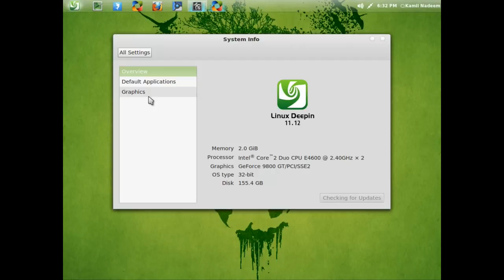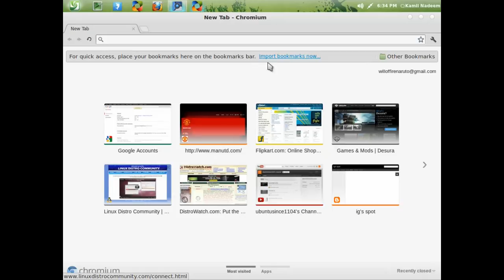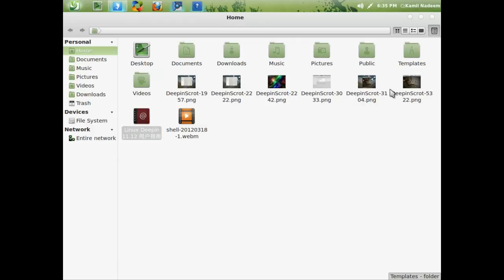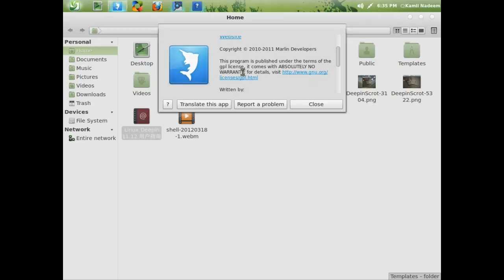Deepin Linux 11.12.1(slightly better screencast quality)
Please pardon my fumbles. linuxdistrocommunity.com (not .net) is actually quite a good place to share your views , ask for help and discuss FOSS and even Non-FOSS stuff.
Take Care.